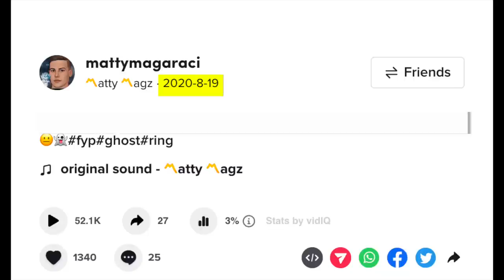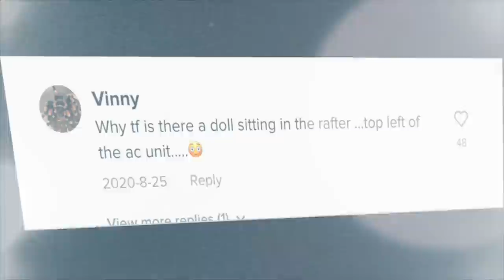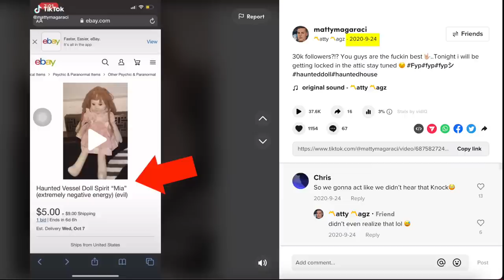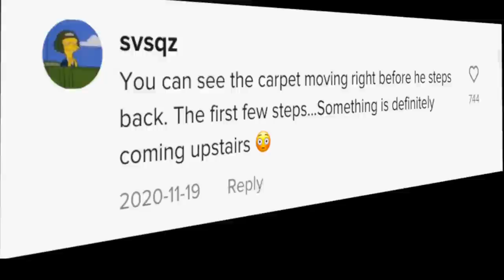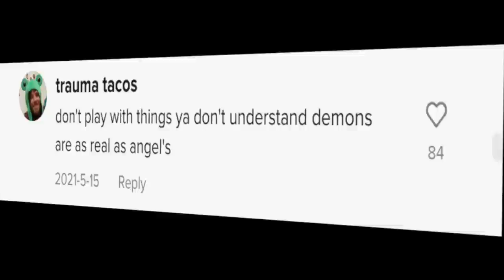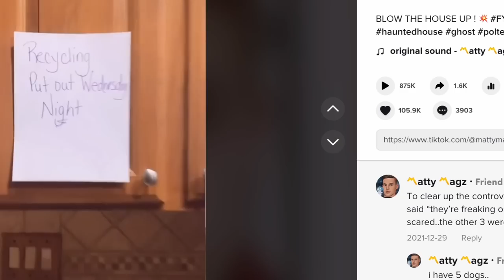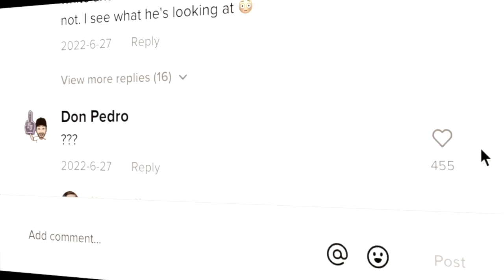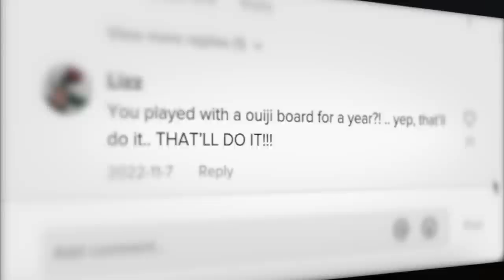TERRIFYING RISE OF MATTY MAGZ - THE DEMONIC PARANORMAL ACTIVITY THAT TERRORISES A FAMILY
This is the terrifying rise of Matty Magz, the demonic paranormal activity that terrorises a family! Matty has one hell of a story and this documentary delivers everything, from his start, to today.

Who should we cover next?